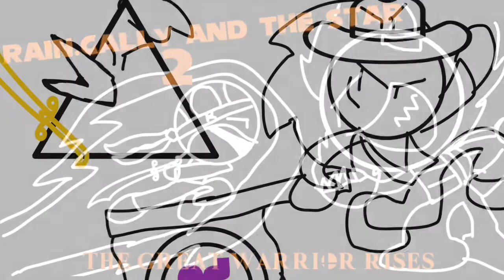Rain.cally and the Star 2 : The Great Warrior Rises Intro Remade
do you guys like this intro better or the old one also I might do a poll in this video if you guys like the new intro or old one better